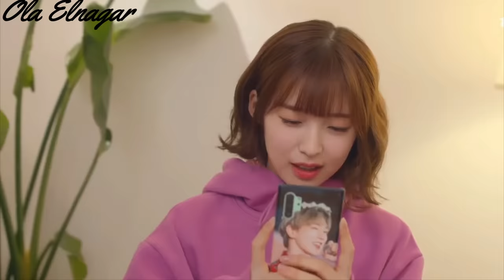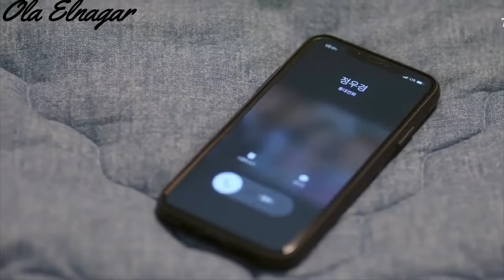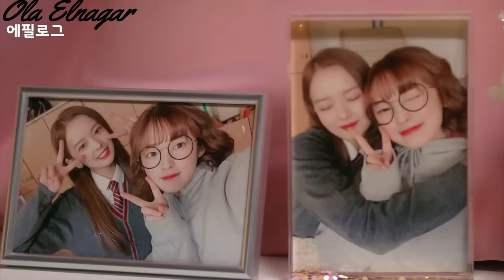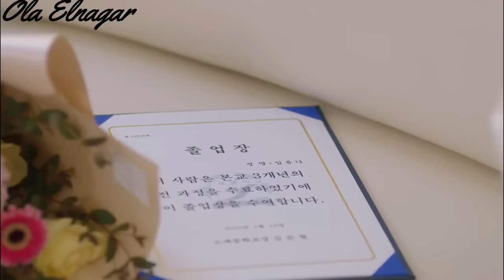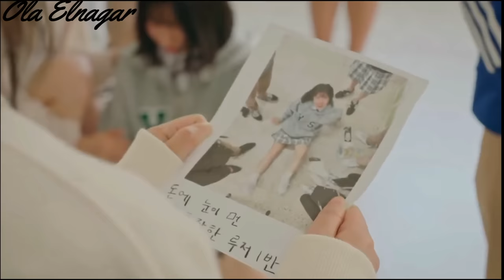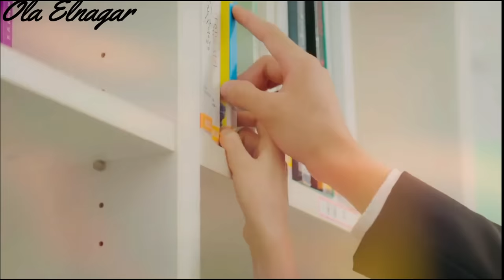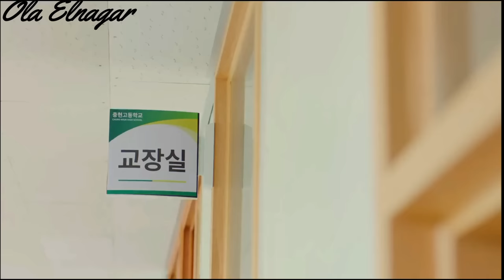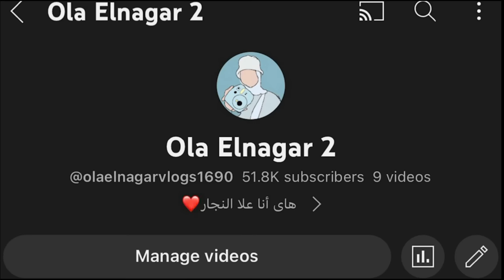مدرسه غريبه كل الطلاب اللي فيها بيتنمروا علي بنت بس اشهر شاب في المدرسه بيقع ف حبها وبيدافع عنها.